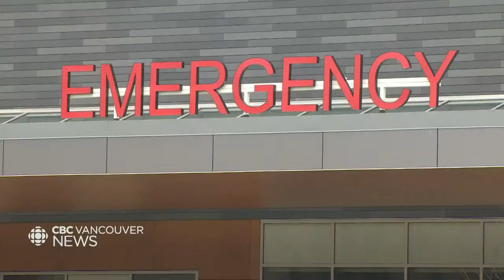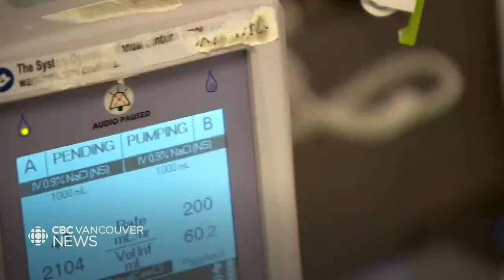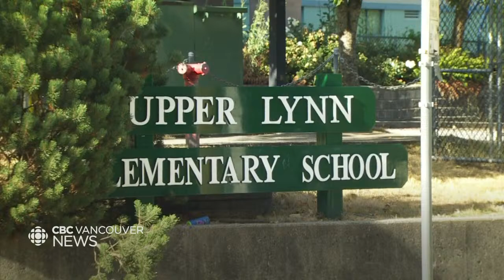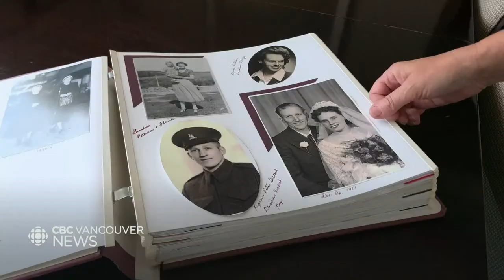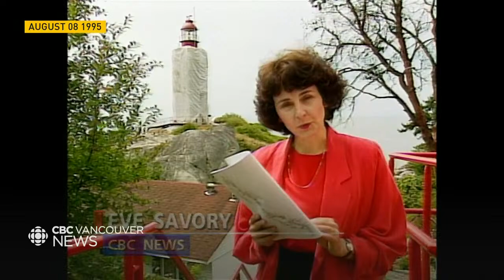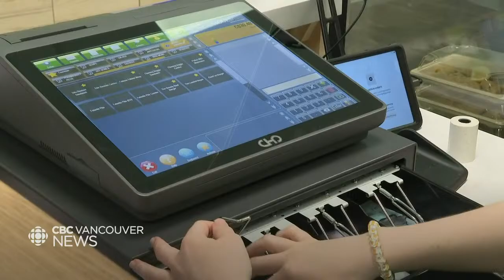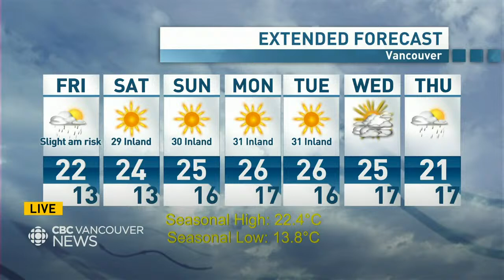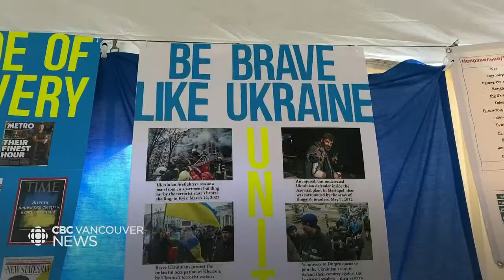WATCH LIVE: CBC Vancouver News for August 04 — Communities hit by Keremeos Creek fire band together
Watch CBC Vancouver News with host Anita Bathe for the latest on the most important news stories happening across B.C. she's joined by Johanna Wagstaffe , bringing you the most up-to-date weather forecasts.